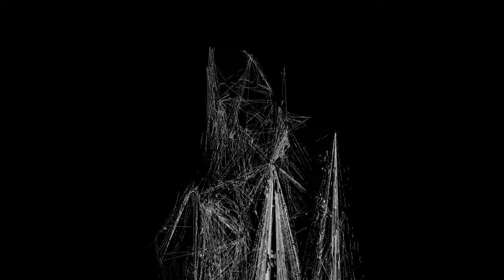Haptic, Matter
Haptic, Matter - By Jamie Seechurn, 2024

Exhibited at Seventeen Gallery, London and Frieze London

Single channel CGI video with sound, pool of water, chemically etched steel plaque.

Sound design by Jonathan Woodley